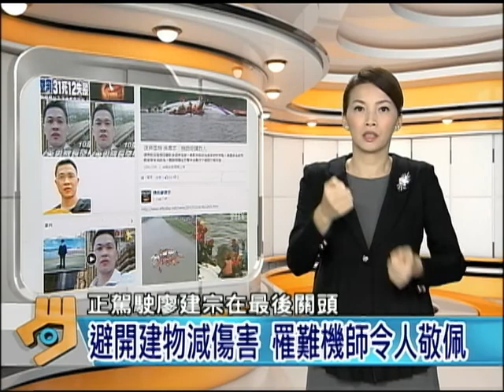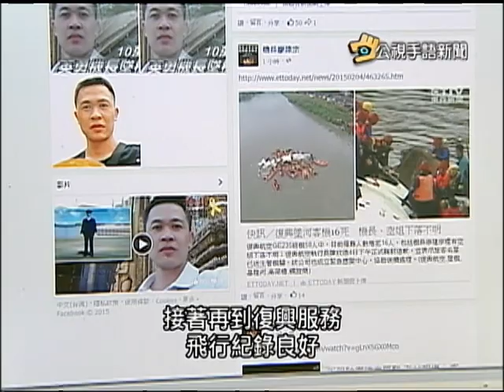20150206 公視手語新聞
聽障朋友之耳 導聾犬法律有保障;
空難班機早有異狀 地勤草率放飛?;
搜尋復航12失蹤 今擴大到淡水河口;
避開建物減傷害 罹難機師令人敬佩;